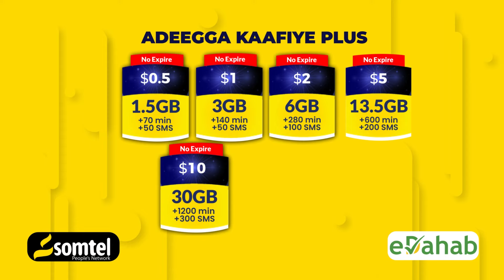Wasiir Biixi Iimaan Cige “ Dhaqaaaha dalka Amaanka Lagu Sugaa."